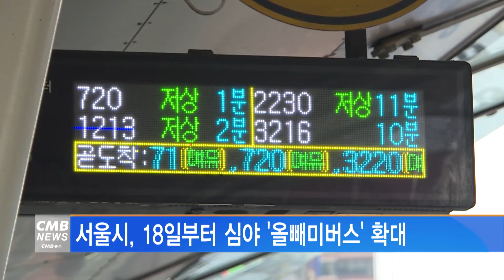[서울뉴스]서울시, 18일부터 심야 올빼미버스 확대